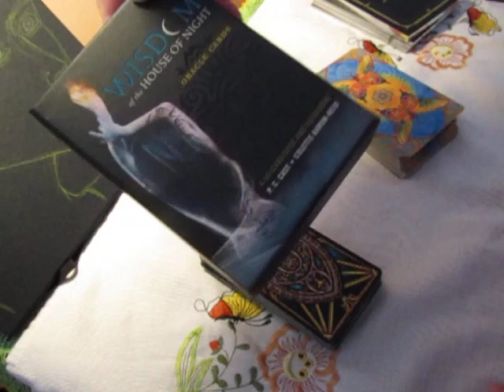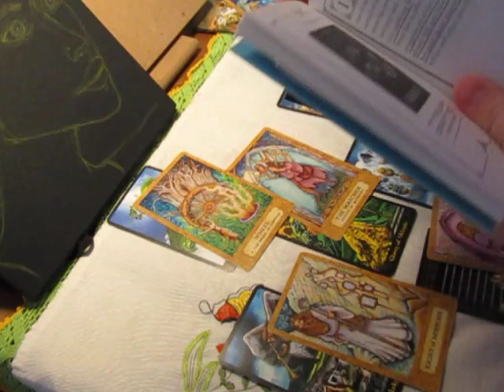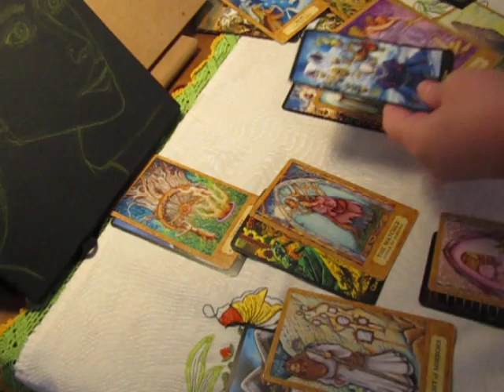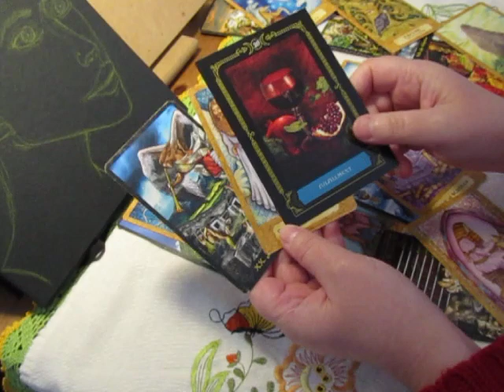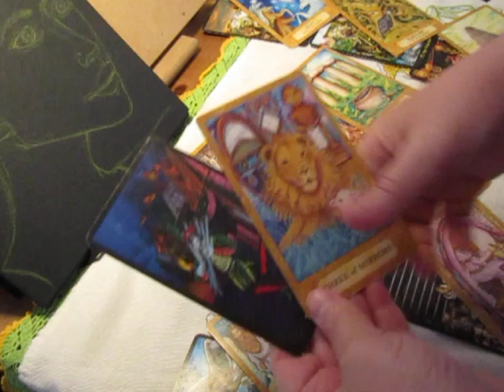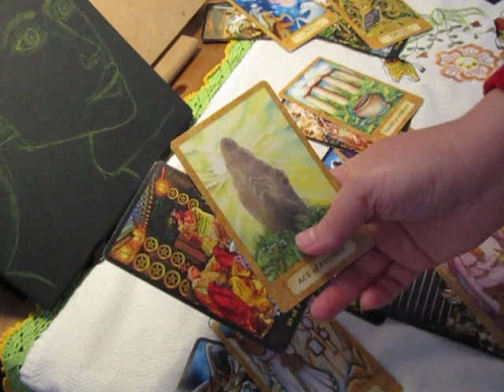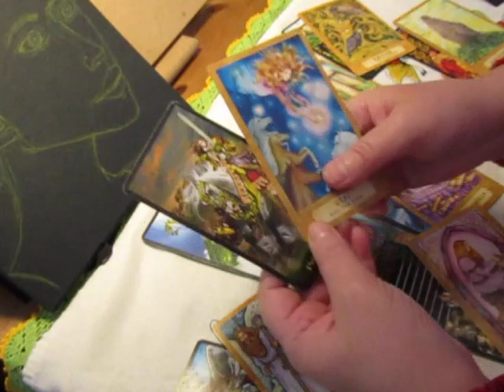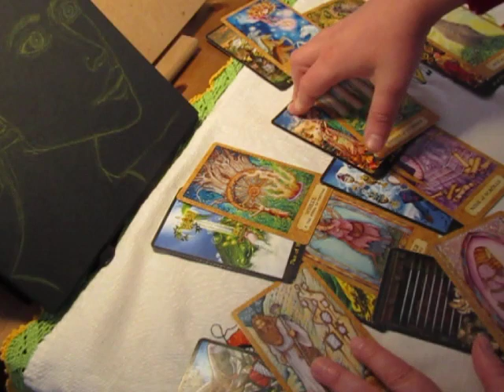JENNIE From BLACK PINK (Tarot Reading): November 2022/October 2023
BUY MY BOOKS!